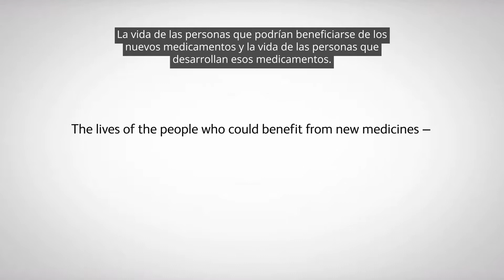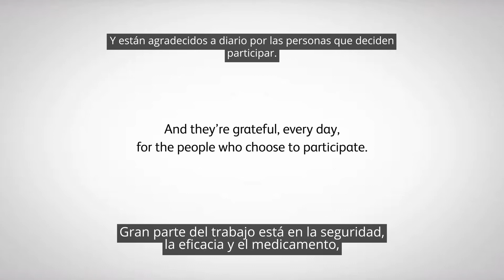Las personas detrás de los estudios clínicos de Pfizer: qué nos motiva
Escuche a las personas en Pfizer que desarrollan nuevos medicamentos: su compromiso con los grandes avances y su agradecimiento hacia los participantes de los estudios clínicos.